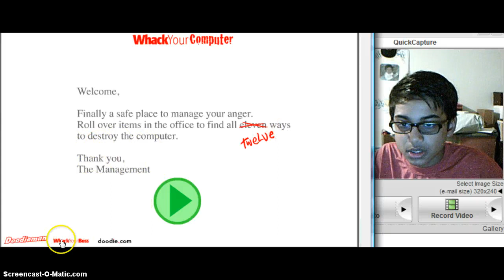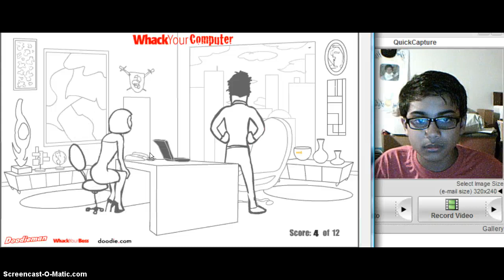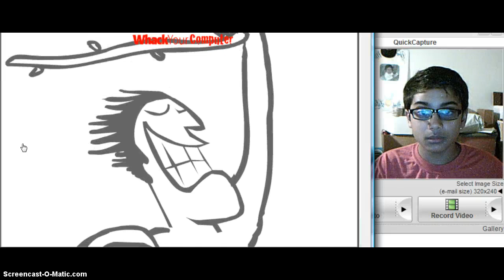Random Reactio Week-pt16-WHY!